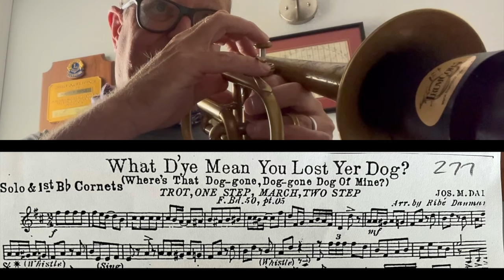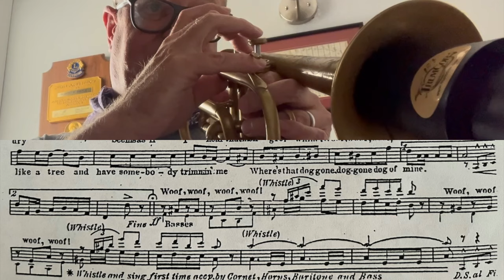What D'ye Mean You Lost Yer Dog? (Where's that Dog-gone, Dog-gone Dog of Mine?), Cornet 1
By Jospeh M. Daly, Arranged by Ribe Denmark. Solo Cornet only. Second ending.